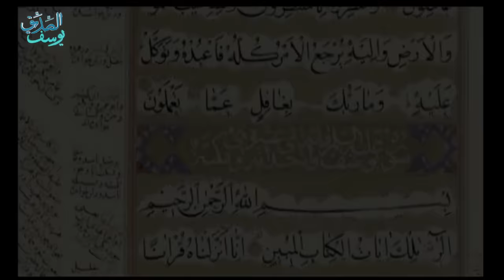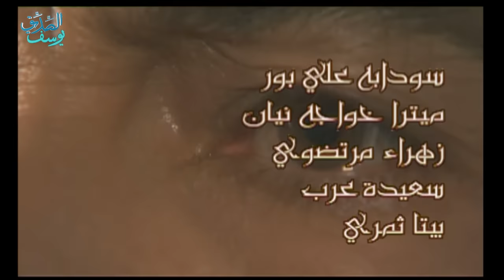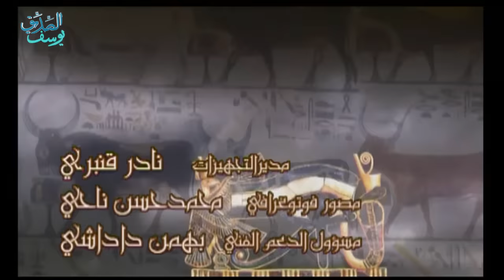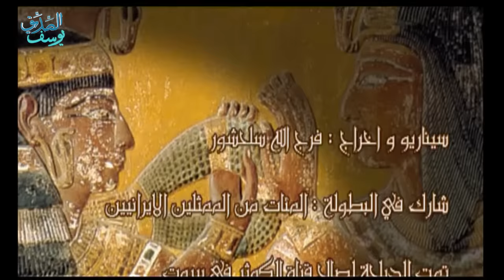Prophet Joseph - Part 37 | مسلسل يوسف الصديق - الحلقة 37